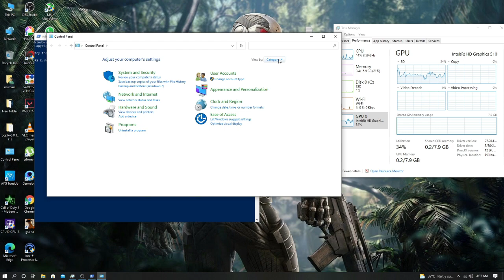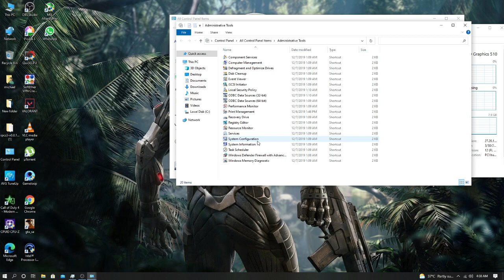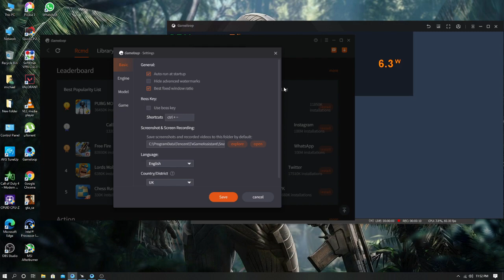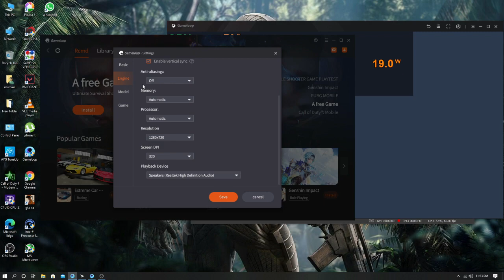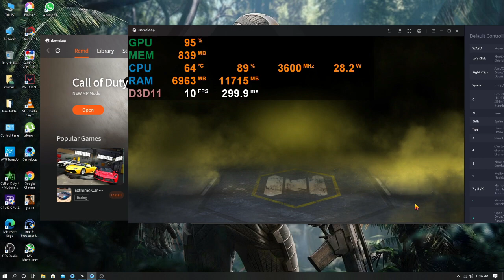Call of Duty mobile 128MB graphic card TEST